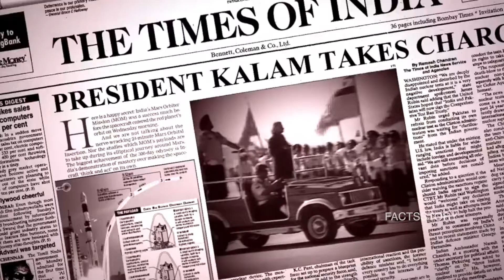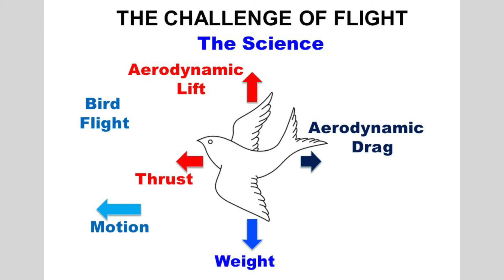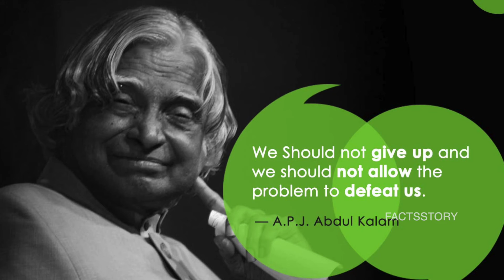The Most Inspiring Speech | Dr.APJ Abdul Kalam | LIfe Story